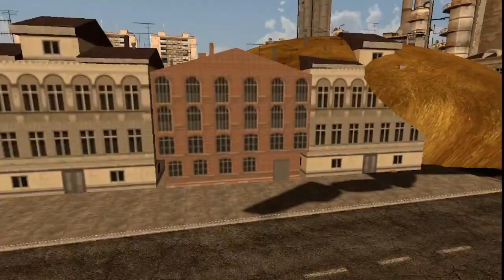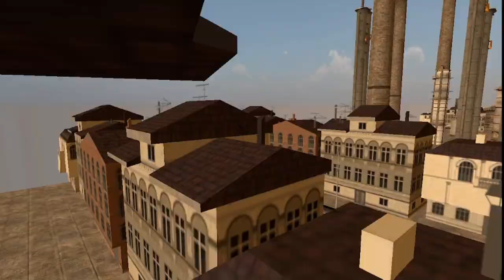Gmod FNAF|BHSB GOLDEN FREDDYS FIGHTS part 2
they are back who will win we will see

music used

go love on

Xman 723
FNAFJunkie
Xrafy 705
Foxy Boy
CFMeibo
Toy Freddy Plays Games
APAngryPiggy